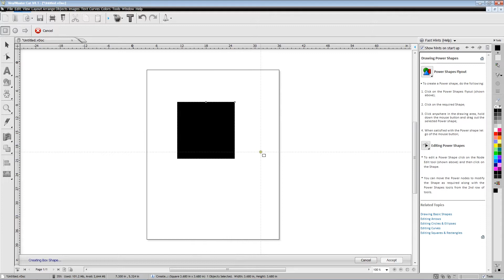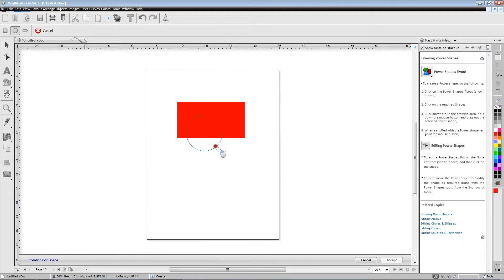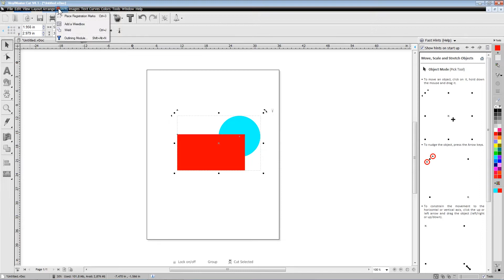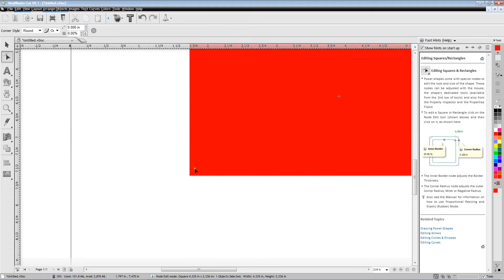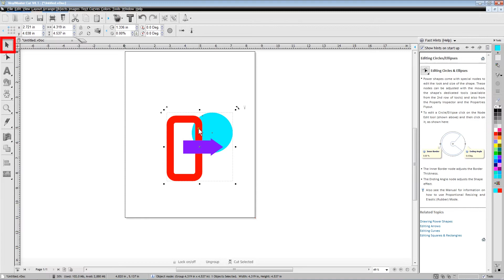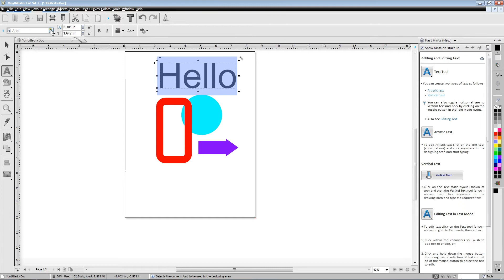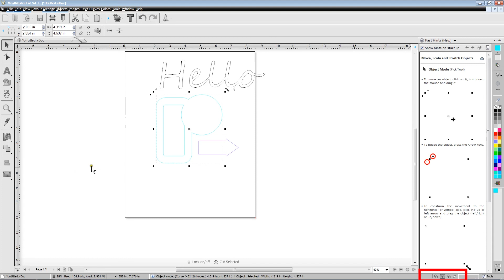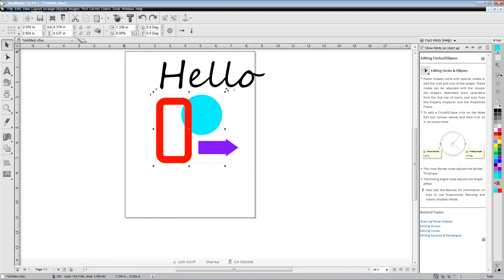VinylMaster - Using The Software